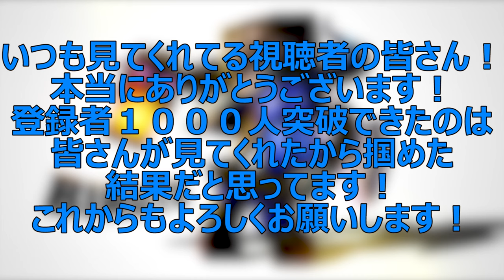【Minecraft】マイクラの世界が全部ボクの顔面になりました。ｗ すべてが顔になった世界で大暴れ！？ スカイウォーズ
◇SeverIP↓
mc.hypixel.net

FOV:70~85
CPS:7~13